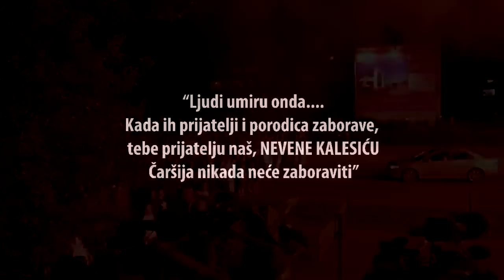R.I.P. Neven Kalesić: Posljednji ispraćaj druga sa tribine